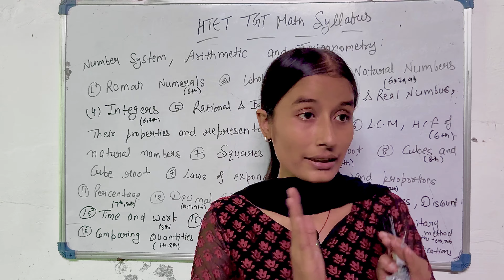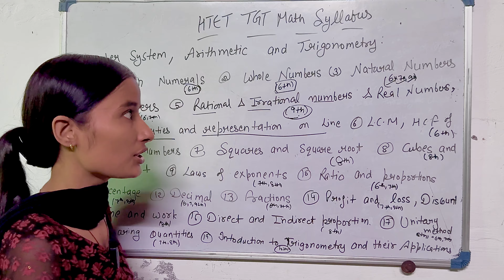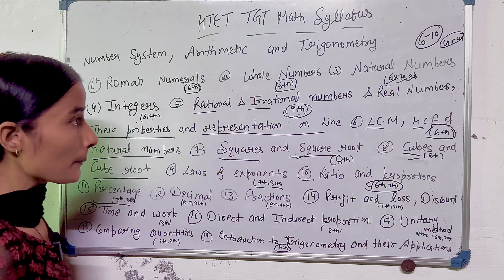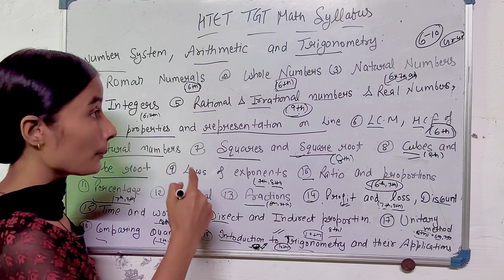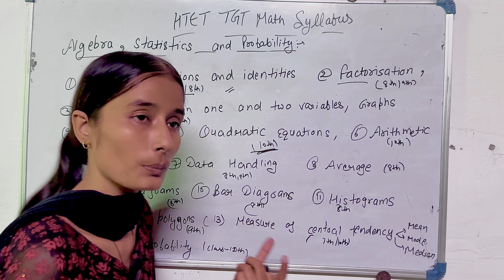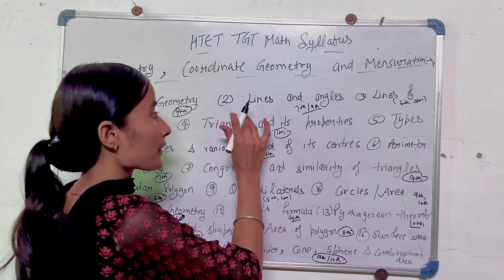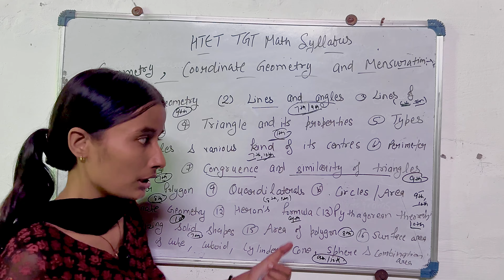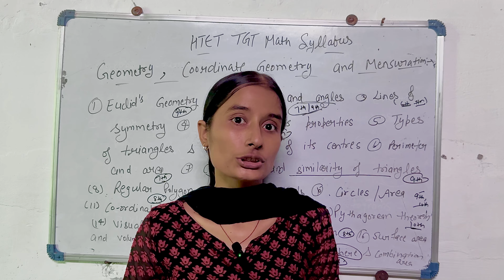HTET TGT MATH COMPLETE SYLLABUS Analysis